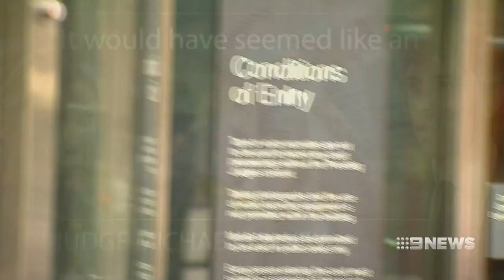Paramedic basher has avoided jail for second time | Nine News Australia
Paramedic basher James Haberfield has avoided jail for a second time after an attack that left an ambulance officer with PTSD.